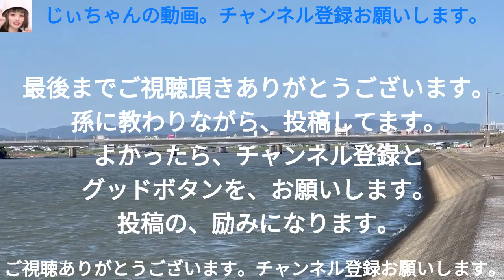日常の、宮崎カーフェーリー 下船作業風景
今日も行ってきました宮崎カーフェーリー。
いつもの下船作業風景動画です。
グッドボタンよろしくお願いいたします。